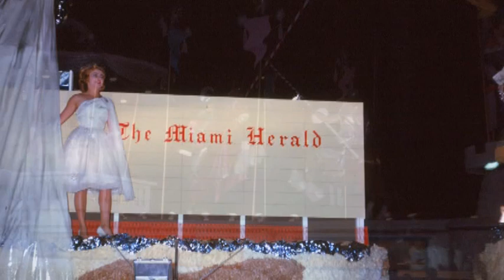Orange Bowl Parade and Game:( December 31, 1962 - January 1, 1963)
Shorter version of the Jersey Journal trip to Miami.
This is the Orange Bowl Parade December 31, 1962 and on January 1, 1963 The Orange Bowl Game:: Oklahoma vs. Alabama